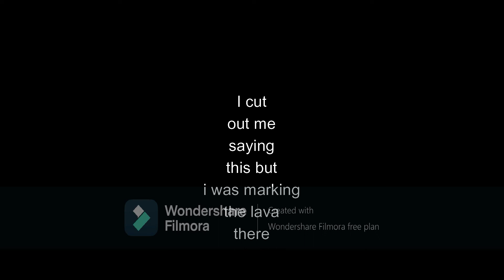minecraft survival ep.1 (sorry for watermark